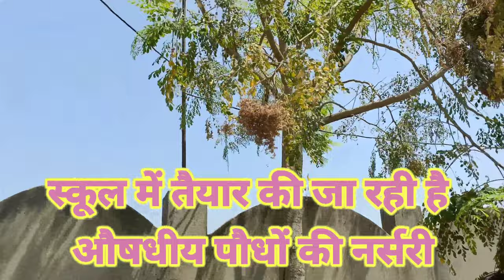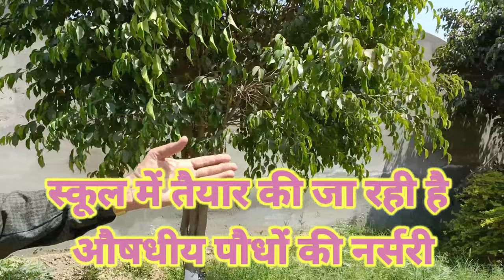सोनिया स्कूल जुलाना में औषधीय पौधों का गार्डन तैयार किया डॉक्टर राजेंद्र लाठर ने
Sonia#international#school#सोनिया स्कूल जुलाना औषधीय पौधों का गार्डन तैयार किया गया